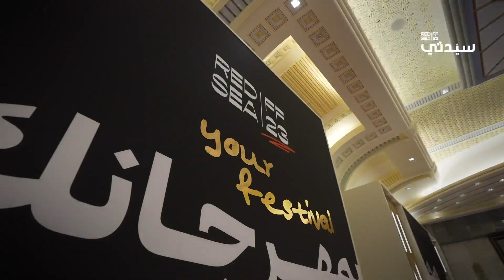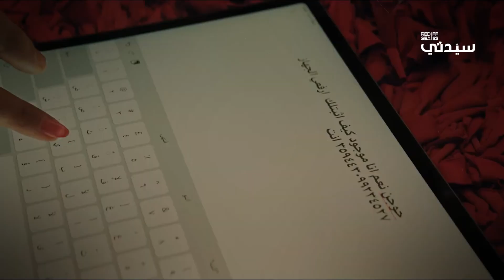حفل افتتاح مهرجان البحر الأحمر السينمائي يجمع نجوم العالم العربي والغربي في عُرس سينمائي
انتهت فاعليات اليوم الأول وافتتاح مهرجان البحر الأحمر السينمائي الدولي يوم أمس الخميس 30 نوفمبر، لكن فاعلياته مستمرة حتى يوم 9 ديسمبر. وكما نقلت كاميرا موقع سيدتي فاعليات الإفتتاح الذي أذهل العالم، فقد كان حفل الإفتتاح مجرد بداية لجمع هائل من النجوم ليس النجوم على الساحة العربية فحسب، بل نجوم السينما العالمية من هوليوود وبوليوود وتركيا أيضاً، حيث شهدت السجادة الحمراء أمس توافد عدد كبير من نجوم هوليوود للمشاركة في افتتاح المهرجان. وفي التقرير التالي إليكم تفاصيل المشاركة العالمية في المهرجان بيومه الأول.

00:00 افتتاح مهرجان البحر الأحمر السينمائي
00:57 شارون ستون
01:03 النجوم الحاضرين
01:27 نبيلة عبيد
01:35 مهرجان البحر الأحمر
01:38 نادين نجيم
01:47 ياسر السقاف
01:52 دانيلا رحمة
01:58 مريم أوزرلي
02:09 فيلم حوجن
02:30 فعاليات المهرجان
02:50 إبراهيم الخير الله
02:57 مهرجان البحر الأحمر